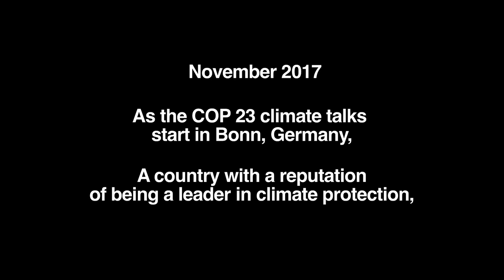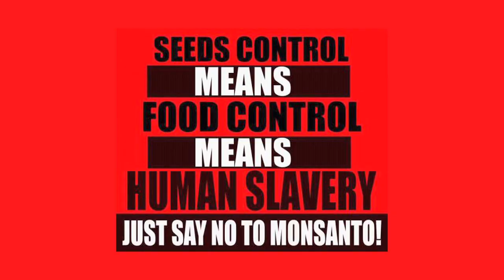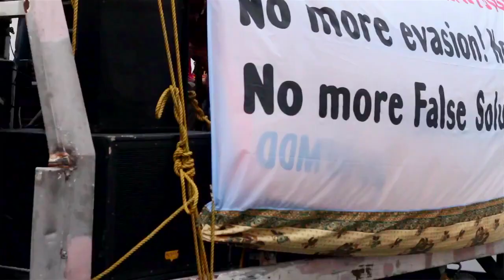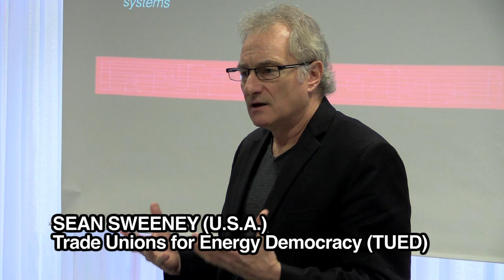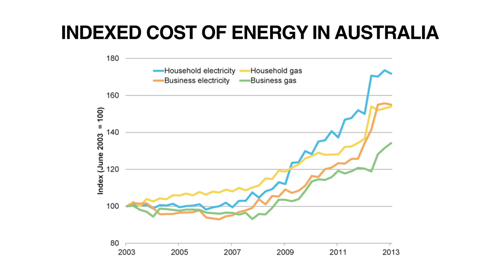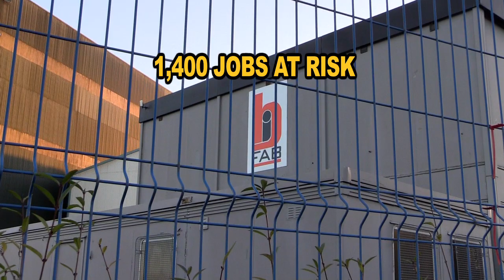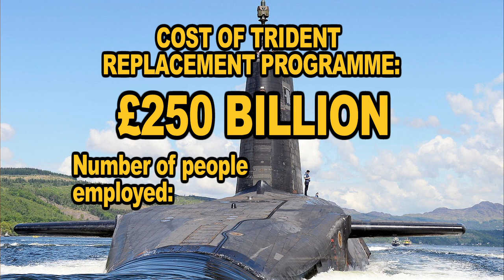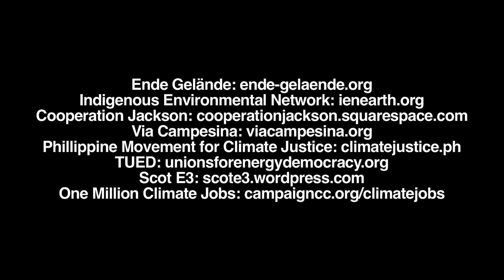Just Transition: A low carbon economy that benefits workers and communities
***FULL 26 MIN VERSION*** The COP 23 climate talks in Bonn last month were dominated by the concept of just transition, both inside the conference and outside in the actions and meetings of climate activists. But what does just transition mean? How can we move to a low carbon economy in a way that isn't to the detriment of workers who work in the fossil fuel industry and the communities that have been ruined under capitalism? Trade unionists and environmentalists from all over the world outline a number of visionary projects and ideas. Featuring Trade Unions for Energy Democracy, Scot E3, the battle against coal in the Phillippines, just transition in North Dakota and Jackson, just recovery in Puerto Rico and Texas, and the astonishing Ende Gelände action which shut down the lignite coalfield in the Rheinland.